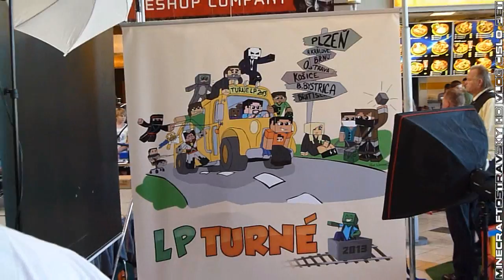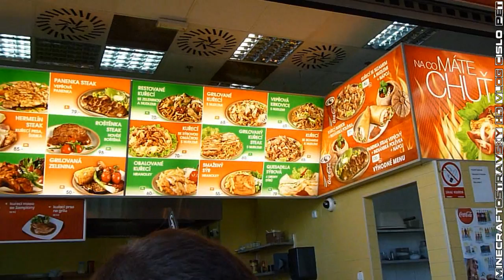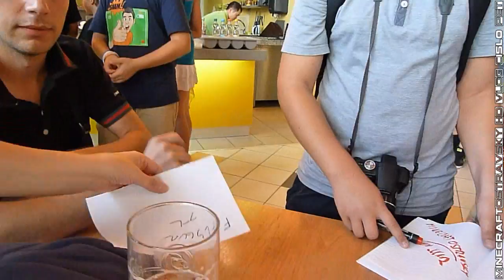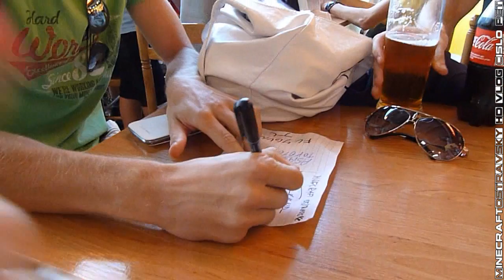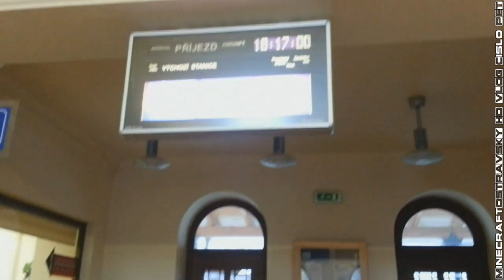[-5-] MinecraftMánie v Opavě + FlyGunCZ ve videu [1:04:57] [HD]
Tak a máme tady krátký vlog z MinecraftMánie v Opavě. Jestli se vám něco líbilo napište do komentářů co a čas. A kdo ještě neviděl FLYGUNA tak ho najdete v čase 0:24:00 a furt a furt dále. Tak zase někdy ahooooooooooooooooj. Za komenty a like budeme rádi : - )